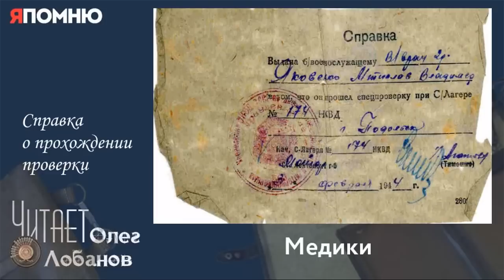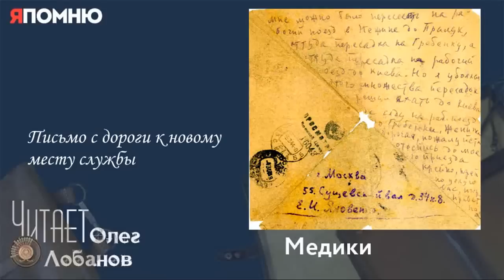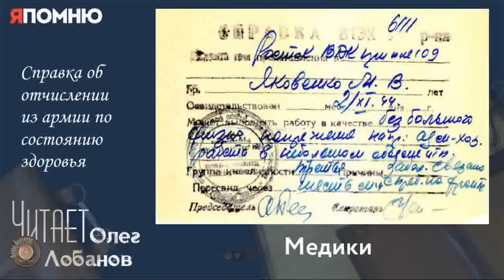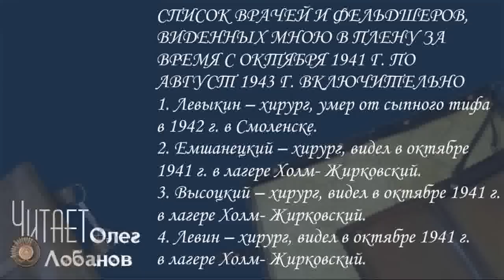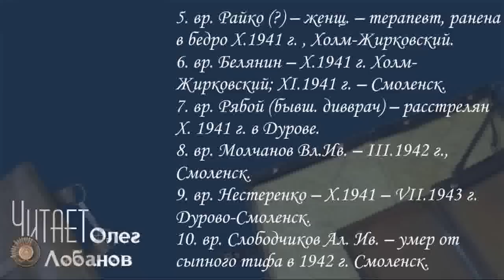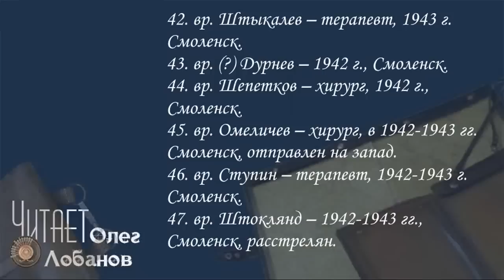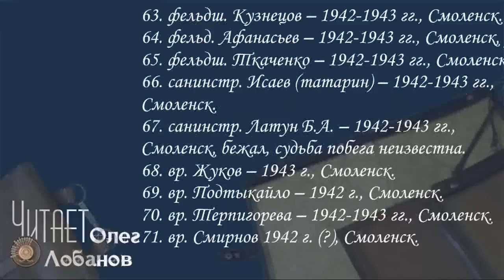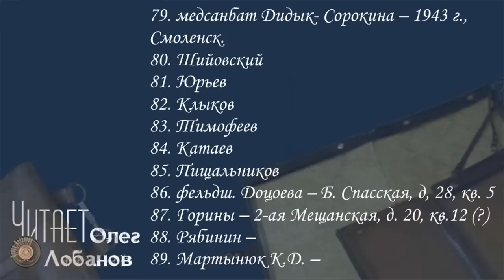Яковенко Мстислав Владимирович Часть 7. Проект "Я помню" Артема Драбкина. Медики.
Когда самолет сел, то мы ожидали, что нас тепло встретят. Но встретили нас с нахмуренными бровями, из небольшого сарая вывели проф. Орлова и жену Вишнева и под конвоем двух вооруженных бойцов отвели в крестьянскую хату.

В конце концов мы узнали от нашей охраны, что нас считают за немецких диверсантов, в том числе и Вишневу. Она начала рыдать, что могло причинить ей вред, так как она, кажется, готовилась стать матерью. И все это несмотря на то, что она имела на руках (при посадке забрали) удостоверение, кто она и проч. за подписями командира и комиссара бригады и за круглой печатью. Вскоре ее увели, и дальнейшая ее судьба мне неизвестна. Нам был дан приказ никуда не отлучаться.